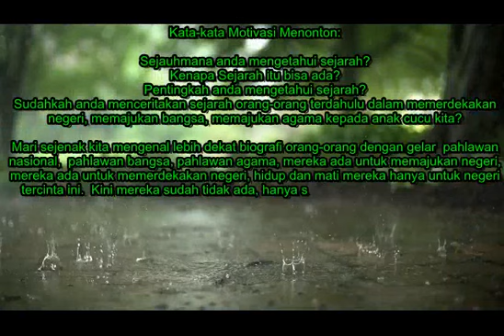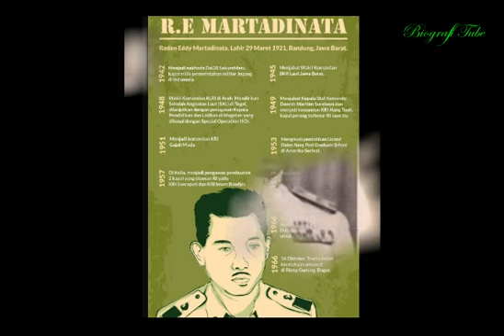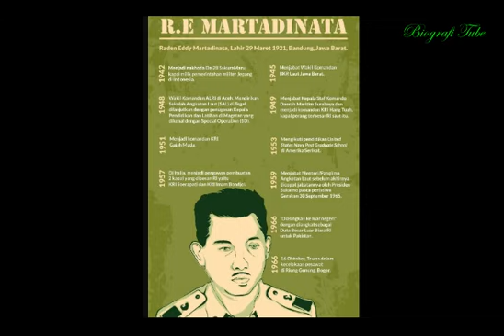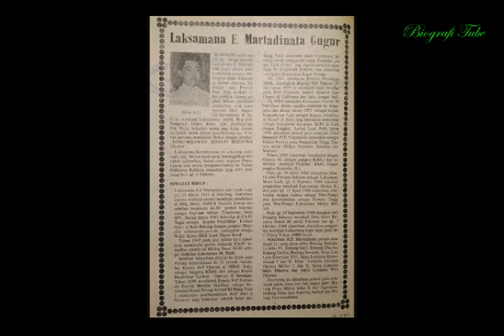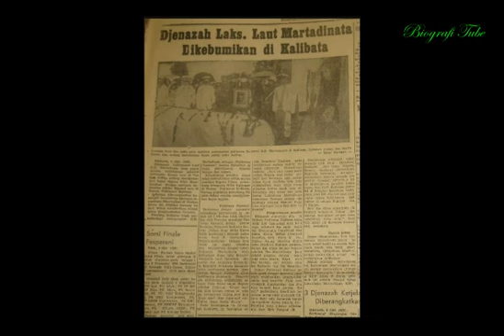Biografi Raden Eddy Martadinata - Menteri dan Panglima Angkatan Laut 1959 1965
Laksamana Laut Raden Eddy Martadinata atau yang lebih dikenal dengan nama R.E. Martadinata adalah tokoh ALRI dan pahlawan nasional Indonesia. Beliau lahir di Bandung, Jawa Barat, 29 Maret 1921. R.E. Martadinata menikah dengan Soetiarsih Soeraputra dikarunia 5 putri 2 putra yaitu: Soehaeny Martadinata, Siti Khadijah Martadinata, Siti Judiati Martadinata, Irzansyah Martadinata, Siti Mariam Martadinata, Vittorio Kuntadi Martadinata, Roswita Riyanti Martadinata.
R.E. Martadinata menghimpun pemuda bekas siswa Pelayaran Tinggi dan mereka berhasil merebut beberapa buah kapal milik Jepang di Pasar Ikan Jakarta. Selanjutnya mereka menguasai beberapa kantor di Tanjung Priok dan Jalan Budi Utomo Jakarta. Setelah pemerintah membentuk BKR, pemuda-pemuda pelaut bekas pelajar dan guru Sekolah Pelayaran Tinggi serta pelaut-pelaut Jawa Unko Kaisya yang dikoordinasi oleh M. Pardi, Adam, Martadinata, Surjadi Untoro, dan lain-lain, membentuk BKR Laoet Poesat yang dalam perjalanannya berubah menjadi TKR Laoet, diubah lagi menjadi TRI Laoet dan bulan Februari berganti lagi menjadi ALRI.

BY: Biografi Tube

By: Biografi Tube